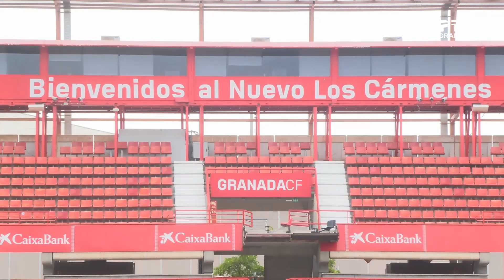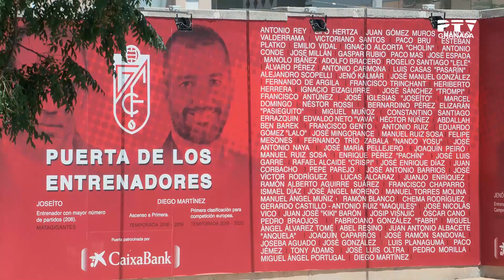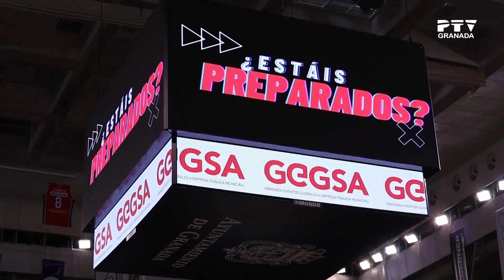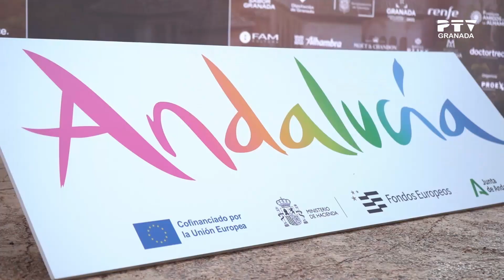Informativo PTV Granada. Lunes 29 de julio 2024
Toda la información de la provincia de Granada y su Área Metropolitana.

Cada día, con Isabel Caparrós y el equipo de PTV Noticias, conoce de primera mano toda la actualidad, noticias y deportes de nuestra ciudad y su provincia.